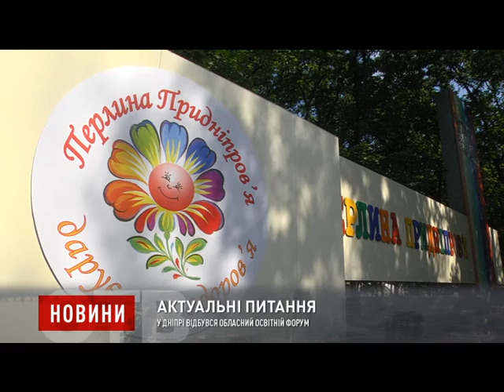У Дніпрі відбувся обласний освітній форум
Встигнути обговорити все. У Дніпрі пройшов обласний форум “Освіта Дніпропетровщини 30: вектори якості та успіху”. На ньому дискутували про найактуальніші питання.  Учасниками стали понад 150 педагогів регіону, представники обласної влади, райдержадміністрації, профспілки працівників освіти й науки, керівники шкіл, вчителі. Роботу розпочали креативним танцювальним флешмобом «Ти у мене єдина».